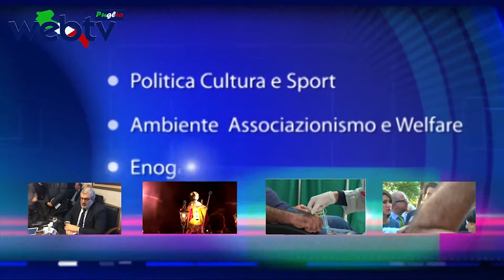carnevale Putignano intervista al sindaco